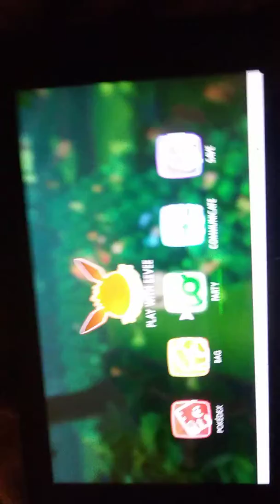2 shinys within 2minutes of eachother no chain